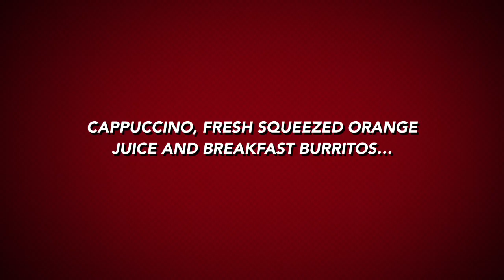Our Friday the 13th…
This video is about Our Friday the 13th…